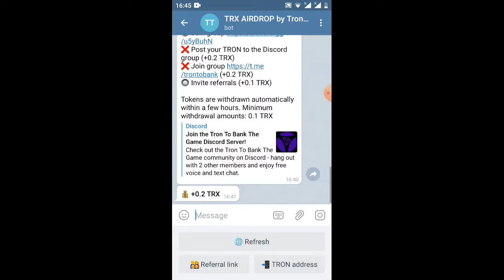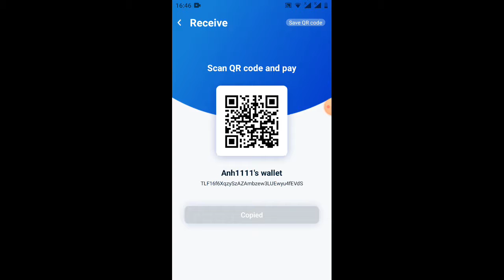hướng dẫn nhận 0.2~0.4TRX rút tiền về 2 giây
Link ĐK